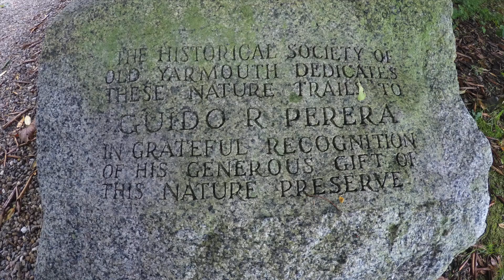Historical Society of Old Yarmouth Nature Trails.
This video is about a hike on the HSOY Nature trails on 6A Yarmouthport